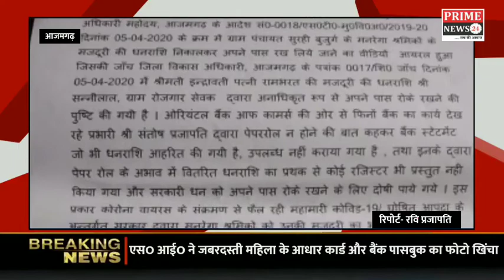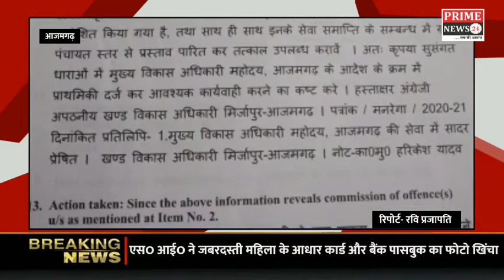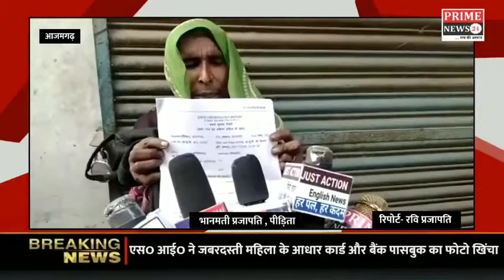एसO_आईO ने जबरदस्ती महिला के आधार कार्ड और बैंक पासबुक का फोटो खिंचा